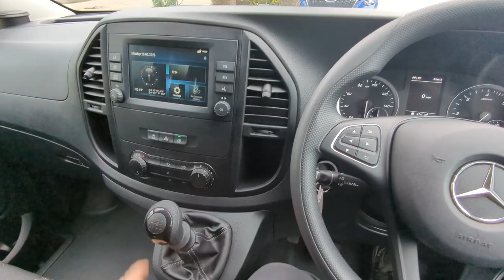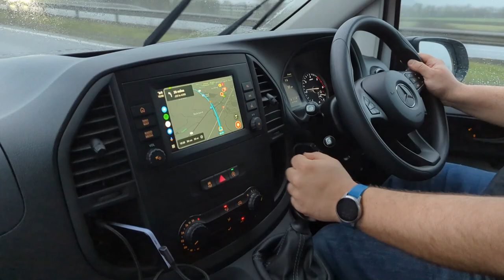Collecting the eBay Yamaha SR125! The Grand Challenge | JAM#10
It's time to collect the Grand Challenge Bike!

My channel documents my own experience, adventures and spannering on motorcycles, scooters and sometimes cars. While it might be useful, it may not always be right, safe or sensible. Please don't copy me without professional guidance, or legal consideration!

My Bikes
2016 Triumph Tiger 800 XRT
1987 TOMOS A3ML Golden Bullet  50cc

Where ?
London
West Berkshire
Warwickshire